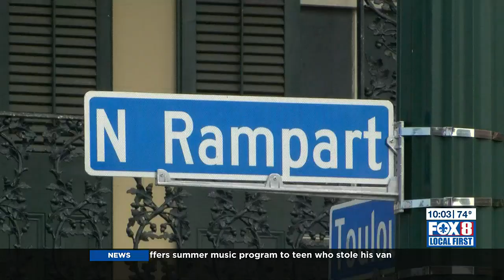1 dead, 1 injured after two overnight shootings in French Quarter, NOPD says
Two people were shot overnight in the French Quarter -- one fatally -- New Orleans police said Saturday (May 27).